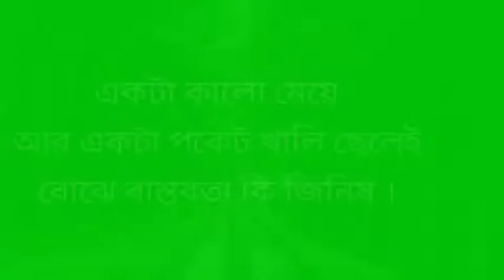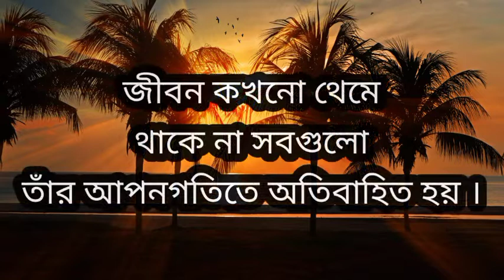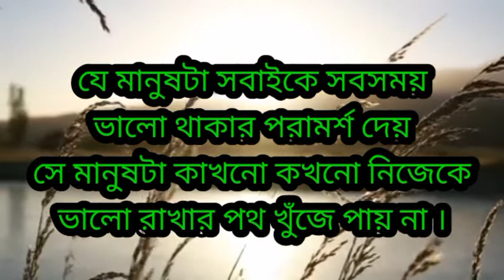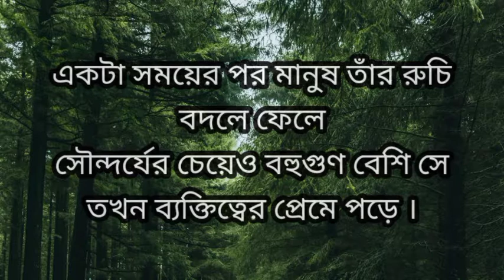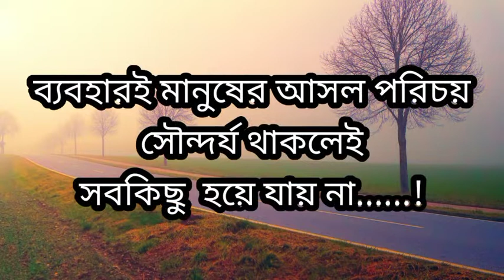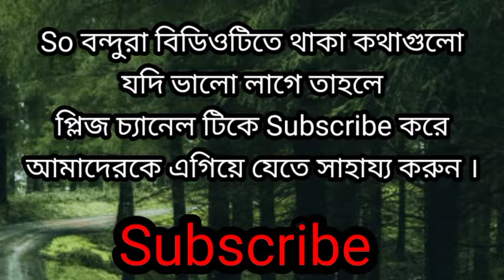একলা কিসের ভয়। Best quotes in bangla. Inspirational quotes by koisor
This video is about best inspirational and emotional quotes explain in Bangali Language for purposes only improve your life by these quotes.

Cover Topic :-
Quotes in bangla
Inspirational Quotes In Bangla
Emotional bani bangla
Success speech in bangla

Welcome To
koisor_2m YouTube Channel